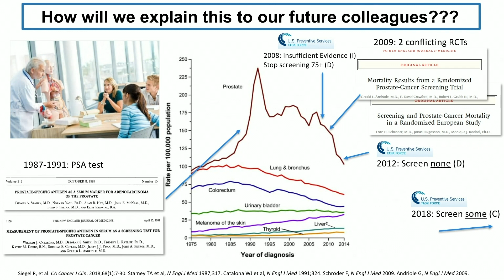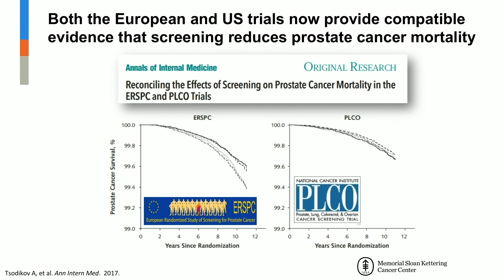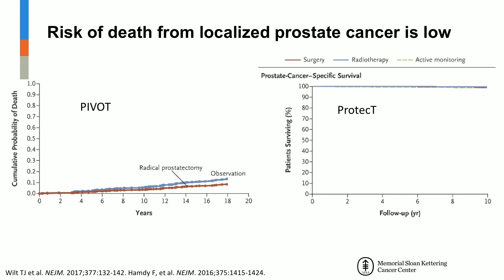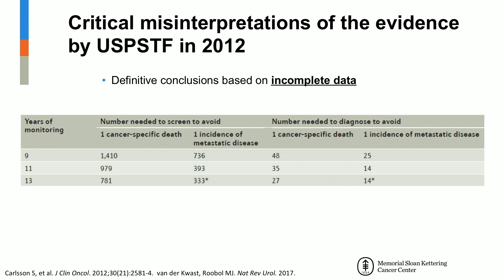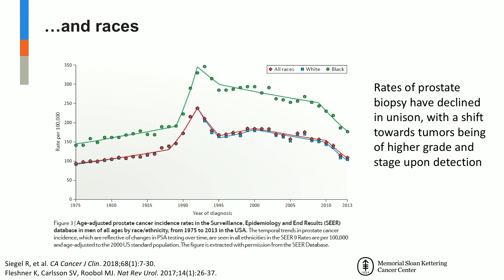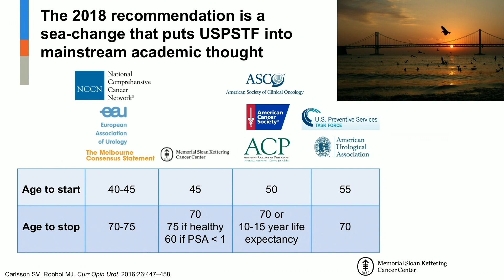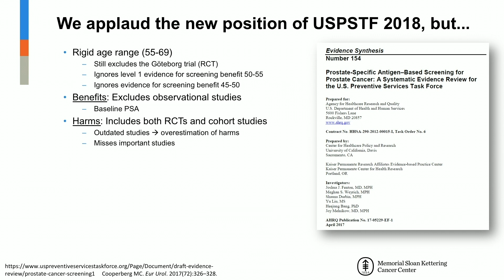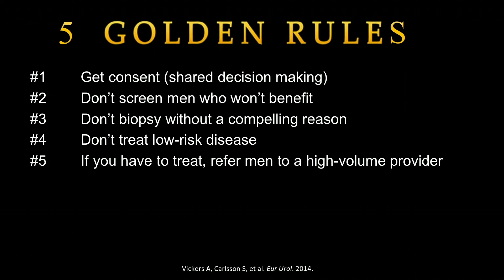The USPSTF Prostate Cancer Screening Recommendation: A Swinging Pendulum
Sigrid Carlsson, MD, PhD, MPH, reviews the history of PSA screening, from its discovery to the controversy related to United States Preventive Services Task Force (USPSTF) gradings during the current era. She also assesses the harms and benefits of PSA screening and responsible application of the PSA test.